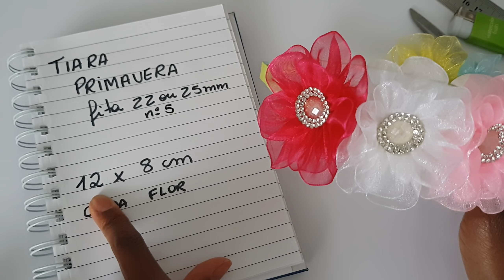Flor de fita cetim. Fita 22 ou 25mm. N.5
Pode ser na fita de organza, cetim ou gorgurao